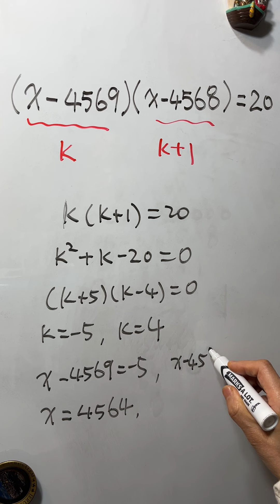Solve hard equations